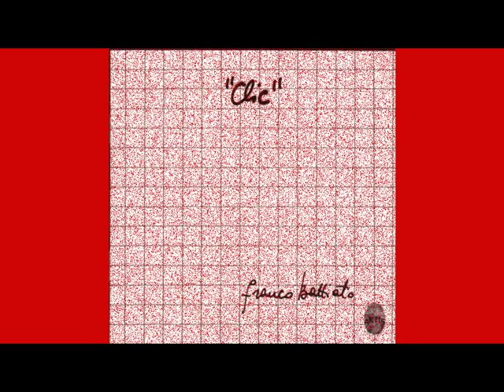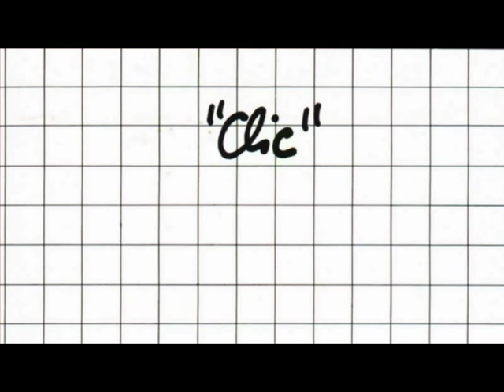Franco Battiato - "Propiedad Prohibida"(Clic) - Sigla TG2 dossier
Franco Battiato is one of the most successful singers in Italy.He began his career with four wonderful experimental prog albums.

The fourth "Clic"(1974) is the perfect communion of ambient electronics, classical intrumentation and (sometimes) pure noisy cacophony.

"Clic" 's real highlight is "Propiedad Prohibida": it starts with an ominous synth drone soon replaced with a Tangerine- Dream like sequenced bass line, overlaid with string and wind arrangements that create an almost unearthly feeling of sadness.

"Clic" is Battiato's avant-garde classic explosion.